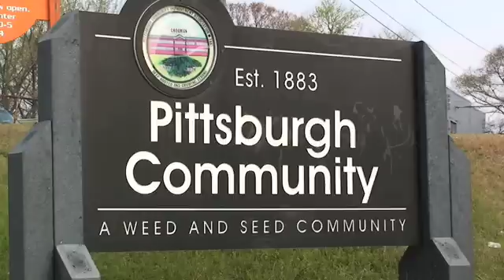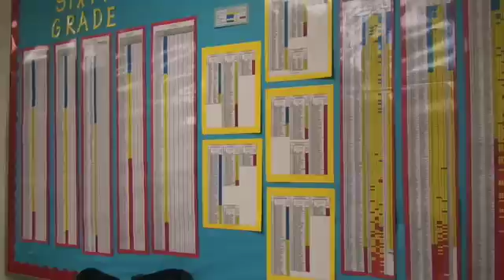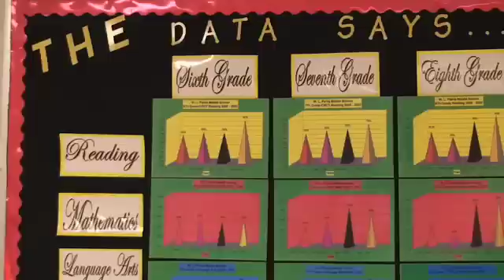Data Helps Students Succeed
The instructional specialist at Parks Middle School in inner-city Atlanta defines data and talks about the role that it plays in improving results for kids and families at the school. Intelligent use of data helped Parks change from a chronically failing school to best in the district.

Schools That Work: Voices From the Inside is a video podcast series commissioned by the Annie E. Casey Foundation. It features interviews with people on the ground in successful Casey-supported public schools that beat the odds to provide high quality education to low-income students.

The Annie E. Casey Foundation has worked to build better futures for disadvantaged children and their families in the United States since 1948. Through its education investments, the Foundation helps ensure that young people graduate from school prepared to succeed as adults by supporting quality school choices and strong school/community/family connections.